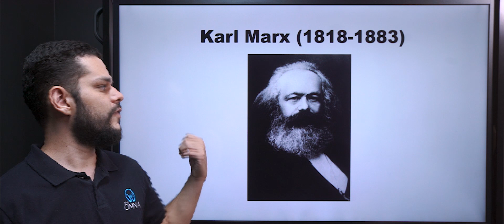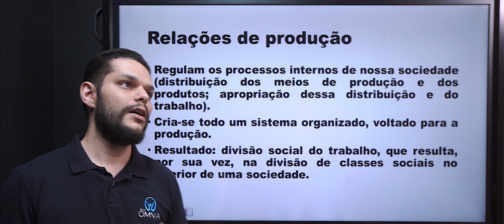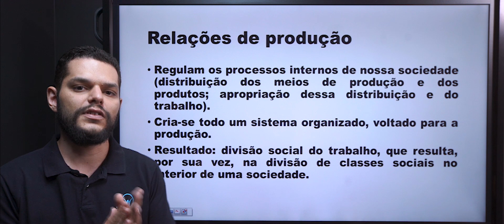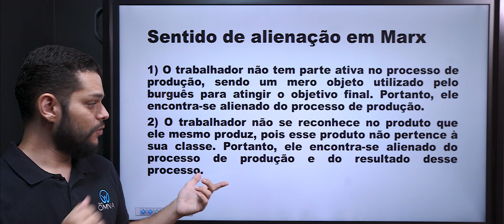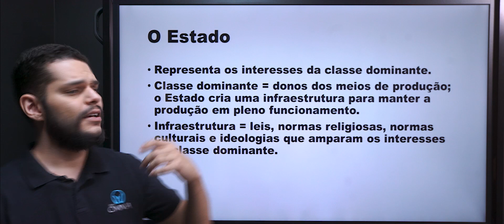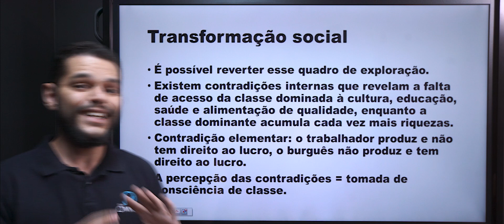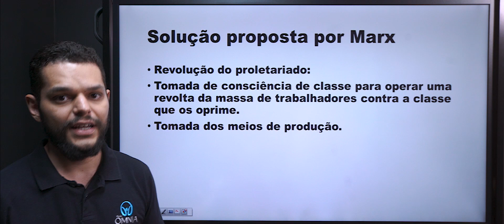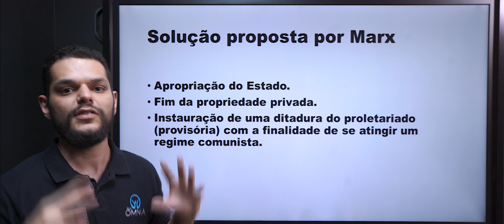As Classes Sociais no Pensamento de Karl Marx - Brasil Escola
Nesta aula, veremos como Marx tratou da questão das classes sociais, entendendo noções como divisão do trabalho, produção, infraestrutura, que culminaram na formação de duas classes distintas: a classe trabalhadora e a classe burguesa.